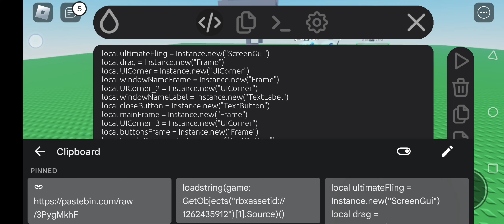script ultimate fling OP go to pin comment to try the script enjoy